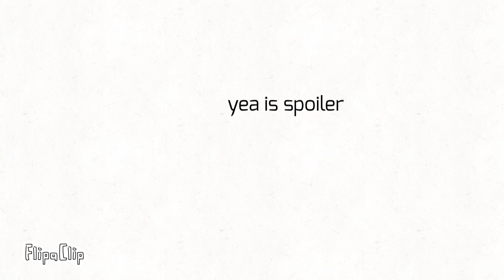This man here be Arceus